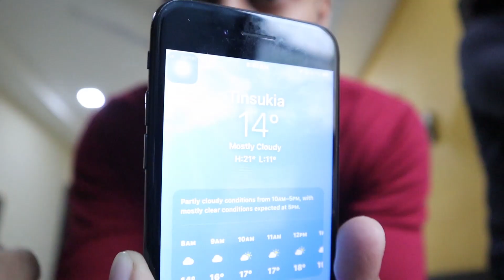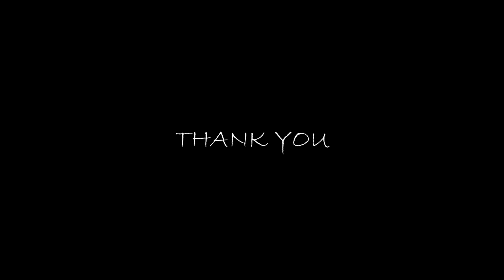RIDE TO ARUNACHAL || GOLDEN PAGODA TEMPLE || BHUPEN HAZARIKA SETU || ASSAM || MOTO VLOG || EP-4